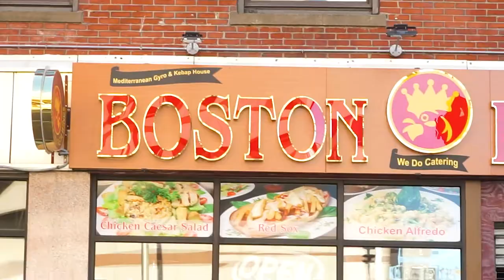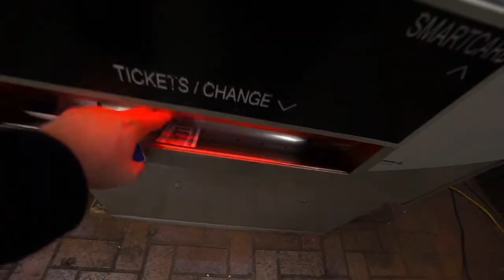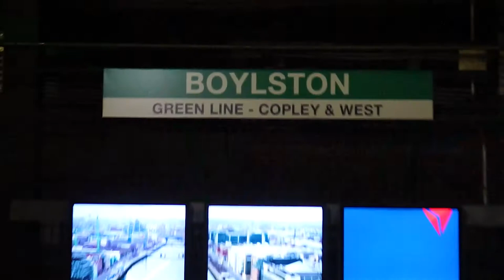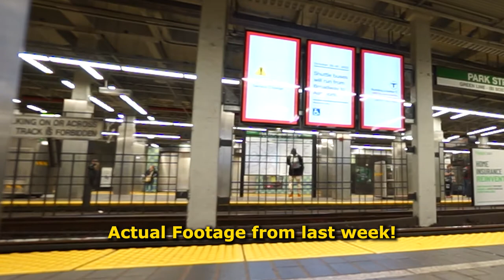LOSING my VLOGGING CAMERA in the BOSTON SUBWAY!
today I share how I lost my vlogging camera in the boston subway!